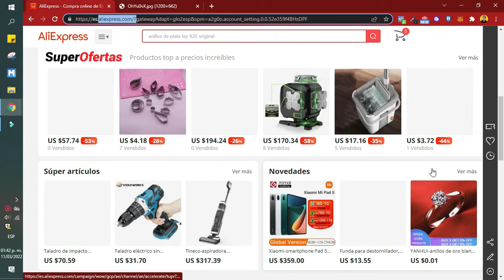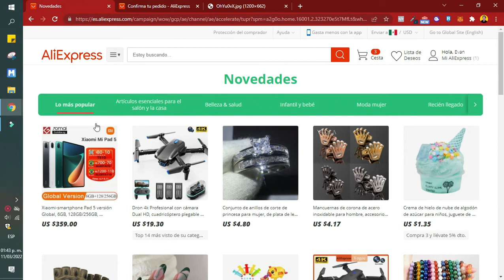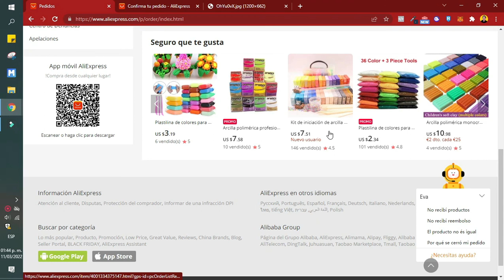Cómo cancelar la orden pagada en AliExpress (Fácil)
Cómo cancelar la orden pagada en AliExpress